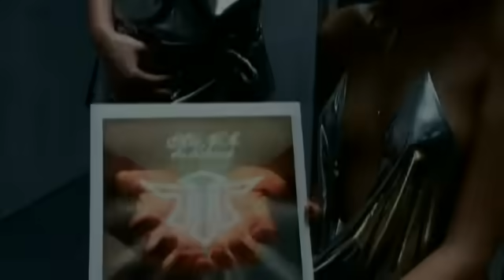Mor W.A. - Dla Słuchaczy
KONCERT MOR W.A. - WWA REMONT 29.04!

Album Vademecum dostępny w sieciach Empik na terenie całego kraju.
Booking koncertowy: 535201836 Sandra Poziomka - Loco Motyw

Nieśmiertelny kawałek, który jest najbardziej rozpoznawalny w twórczości grupy Mor W.A. i jest dedykowany prawdziwym słuchaczom. Numer pochodzi z albumu o tym samym tytule, który światło dzienne ujrzał w 2004 roku. Za teledysk odpowiedzialna jest "Grupa 13".

Na nowym albumie "Vademecum" możemy usłyszeć kontynuacje tego klasyka pt. "DS2" feat: O.S.T.R. , Zbuku.
Klip do sprawdzenia na kanale MORWA MUSIC.

Music video by Mor W.A. performing Dla Sluchaczy. (P) 2004 The copyright in this audiovisual recording is owned by EMI Music Poland Sp. z.o.o.